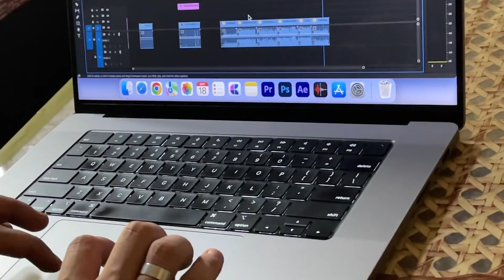GADI SIKHANA MEHNGA PADA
learn how to drive in 3 seconds